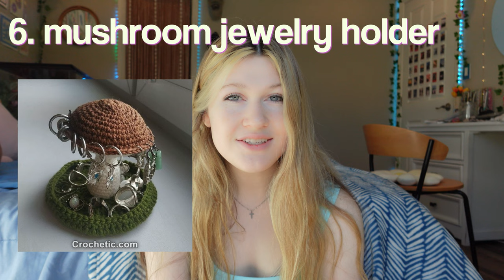70+ CROCHET ROOM DECOR IDEAS!! (beginner friendly for the most part)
♡ 70+ semi beginner friendly crochet room decor ideas ♡

hi!!
i hope you guys enjoyed watching this crochet ideas video!! i hope i was able to give u some crochet inspiration (; please subscribe if u want to see more vids in the future!!

🎞️ for the best quality, watch this video in 4k (2160p60)

✧･ﾟ: *✧･ﾟ:*

♡ socials ♡
tiktok ~ taylorrwhitneyy

✧･ﾟ: *✧･ﾟ:*

qna!
q: how old are u?
a: 17!
q: what do u use to film?
a: sony zv 1
q: what do u use to edit?
a: filmora pro

comment “howdy” if you are reading this 😁